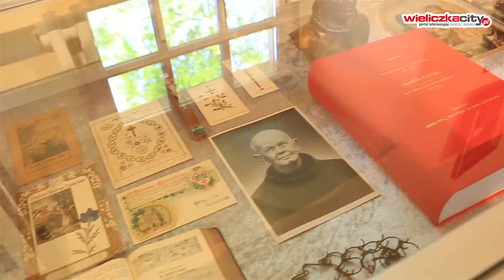Wystawy malarskie związane z Bratem Alojzym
W ostatnich dniach w Wielickiej Mediatece zostały otwarte dwie wystawy malarskie związane z Bratem Alojzym. 2 czerwca otworzono w sali dawnej wozowni  pierwszą wystawę pt. „Miejsca związane z Bratem Alojzym”. Wystawa przedstawia obrazy z Libuszy, Biecza, Jarosławia oraz Kazimierza Dolnego gdzie był kręcony film pt. „Braciszek”. Natomiast 5 czerwca otwarta została druga wystawa poplenerowa „Sługa Boży Brat Alojzy Kosiba OFM, kwestarz i jałmużnik klasztoru w Wieliczce”. Na naszej stronie WieliczkaCity.pl można obejrzeć również fotorelacje z tych wydarzeń.